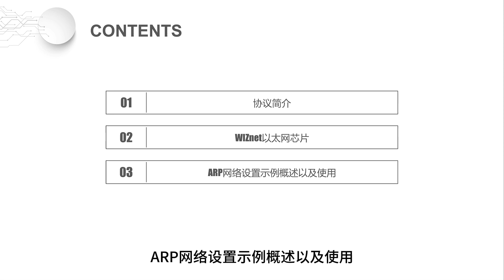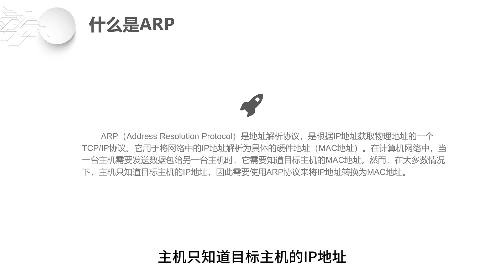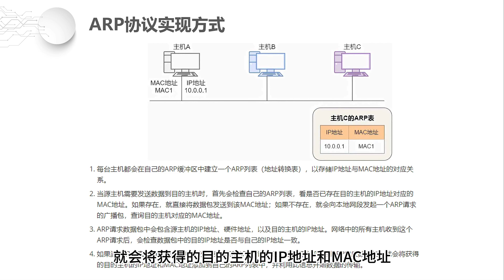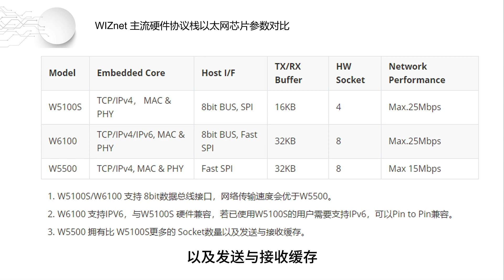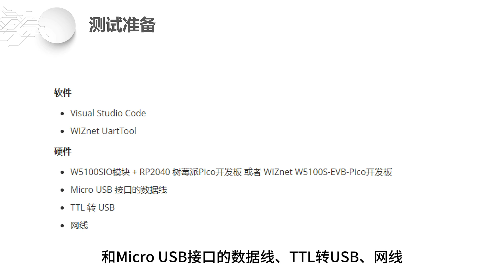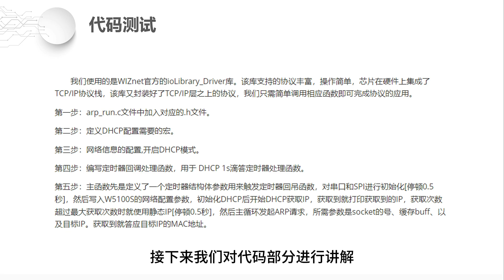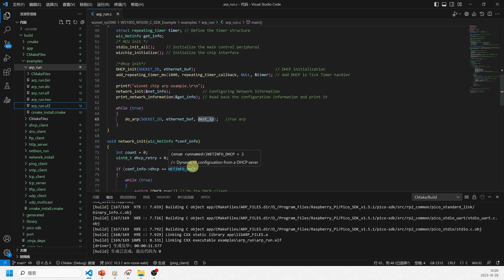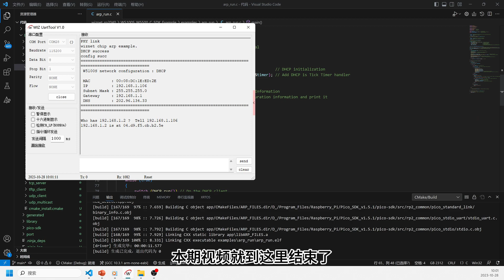W5100S/ W5500 ARP method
This is the WIZnet HK Chinese version video about how to use ARP with WIZnet's W5100S-EVB-PICO and W5500-EVB-PICO in C